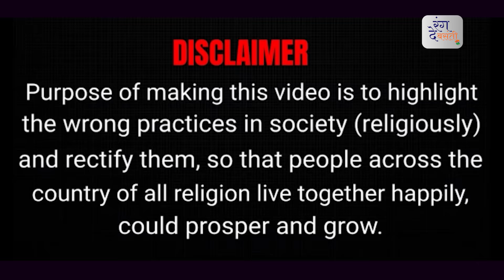किसान आन्दोलन, कांग्रेस और इंडिया गठबंधन आगे क्या होगा ? Farmers protest 2024 || Rajeev Choudhary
Farmers protest: Rahul Gandhi backs Swaminathan report but Congress had a different tone in 2010
Farmers protest latest: While Rahul Gandhi is promising MSP to farmers in the election season, the Congress party had a drastically different take regarding the same when it was in power. Here's what the grand old party said in 2010

teligram.. @choudharyrajeev
/ rangdebasantitv

Rang de basanti, rajeev choudhary